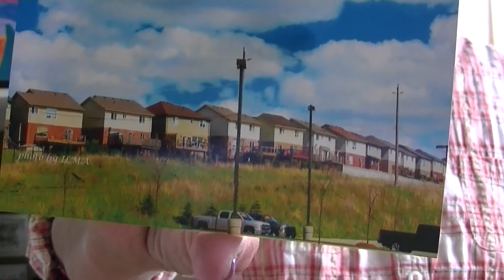UPSIDE OF BEING ORDINARY poem devotional by ILMA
August 23________________________________________
The members of the council were amazed when they saw the boldness of Peter and John, for they could see that they were ordinary men with no special training in the Scriptures.
UPSIDE OF BEING ORDINARY
Do you wish you were not like anyone at all?
There are people who are special and yet fall
Some persons are simple and ordinary
Yet the Lord used them for proclaiming his glory.
God works through ordinary people to fulfill his promises
He chose the regular and weak to be his witnesses
The upside of being ordinary is that God uses them
Be thankful if you are simple for it is
I grew up thinking that I was a very ordinary girl. When I was seven, my teacher discovered that I could sing well. Even my aunts thought I was really good at it and had me join singing contests. As I turned high school, I realized that I don’t want to be ordinary. I want to be good at what I do. I became a cadet officer, a volleyball and basketball team captain, a jazz dancer and wrote songs and poems. I also had a very close relationship with God during this trying stage of my life. Later on, all my ordinariness turned into special gifts that God used so I can witness for his kingdom.
PRAYER
Lord, thank you for using me for your glory.
REFLECTION
Why do you think God chooses ordinary people for his kingdom business?